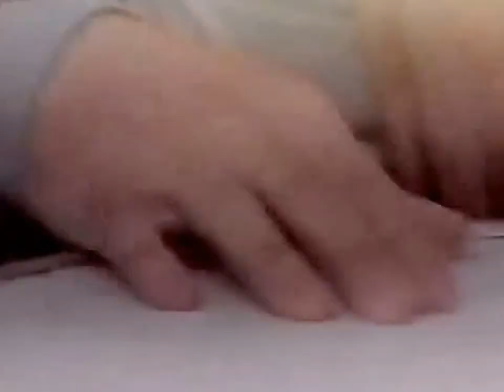The Captain Of Her Heart Double HQ1080p